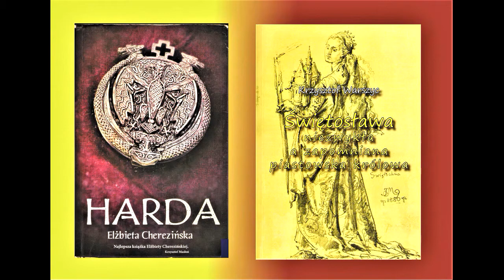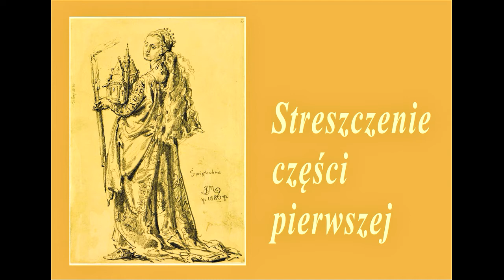ŚWIĘTOSŁAWA tajemnicza postać w historii Polski cz2/3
Krzysztof Warszyc (Zbigniew Pieloch) twórca książki "Świętosława niezwykła a zapomniana polska królowa" ( wydawnictwo ASTRA Łódź 2016) opowiada nam o tej niezwykłej, ale owianej mgłą historii, córce Mieszka I
Reżyseria Stanisław Andrzej Średziński, zdjecia Maciej Zalewski, montaż i animacja Stanko Łodzic
Zrealizowano dla Magazynu Sza!FA - TV RETSAT1 Łódź